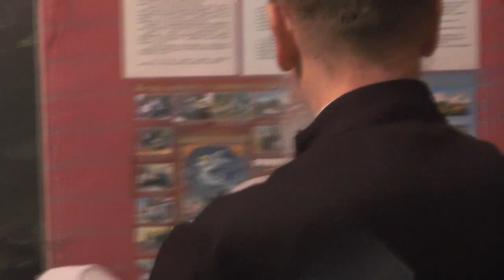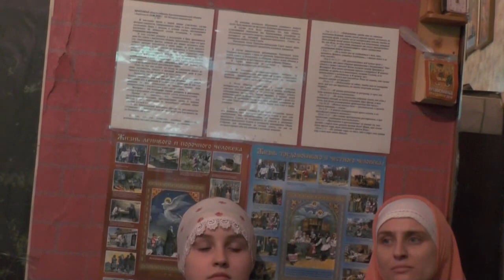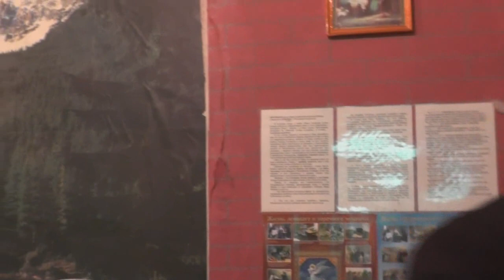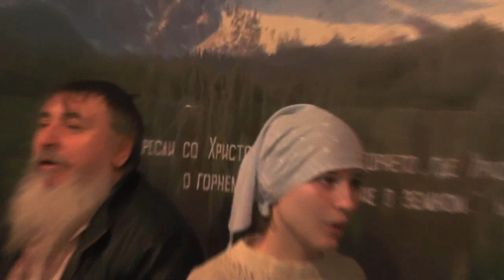Собрание. События местного значения за неделю. Юродство что есть. 24. 02. 2019